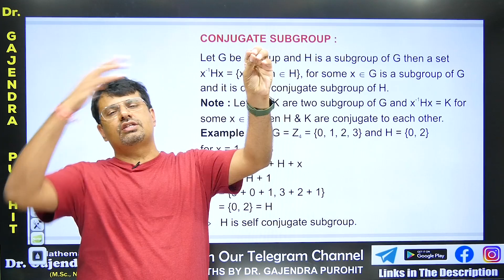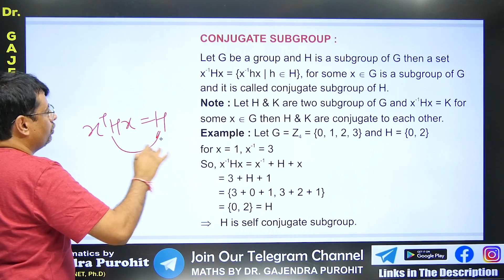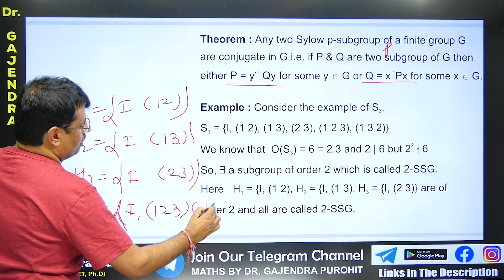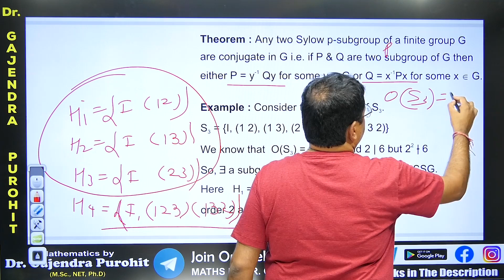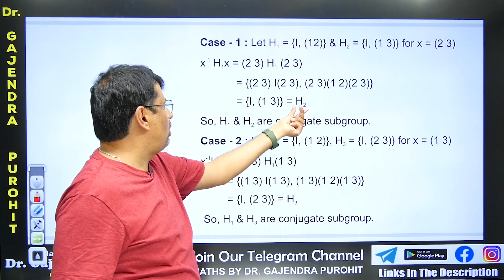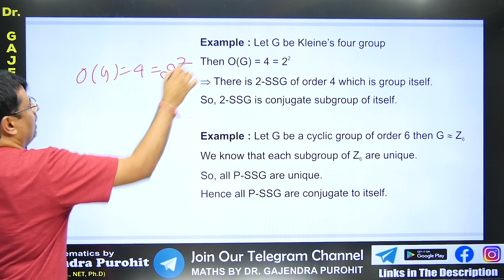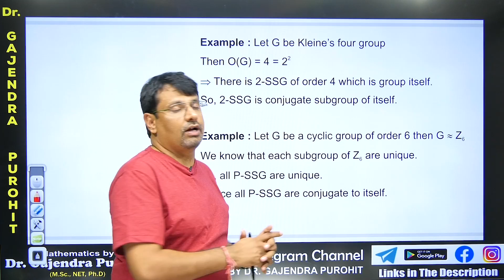Group Theory | Sylow Second Theorem | Sylow 2nd Theorem - Concept and Example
This video lecture on Group Theory | Sylow Second Theorem | Sylow 2nd Theorem | Problems & Concepts by GP Sir will help Engineering and Basic Science students to understand the following topic of Mathematics:
1. What is Properties Of Sylow Second Theorem | Sylow 2nd Theorem
2. Proof Of Properties Of Sylow Second Theorem | Sylow 2nd Theorem
3. Example Based on Properties Of Sylow Second Theorem | Sylow 2nd Theorem
4. This helpful For CSIR NET, IIT-JAM, GATE Exams.
Find Online Solutions Of  | Concepts and Example | Concepts and Example  By GP Sir (Gajendra Purohit)

Time Stamp
0:00 - An introduction
0:50 - Conjugate subgroup
1:49 - Example1. Based on Conjugate subgroup
2:45 - Statement of Sylow second theorem
3:27 - Example2. Based on Sylow second theorem
6:48 - Example3. Based on Kleine’s 4-group
7:31 - Example4. Based on cyclic group of 6
8:14 - Detailed about old videos

Dr.Gajendra Purohit